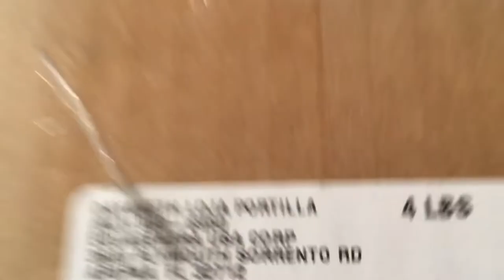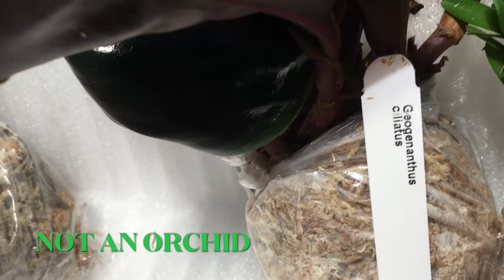Ecuagenera Unboxing 1-14-22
Camaridium cannulatum
Cleisocentron merrillianum x Cleisocentron gokusingii
Dichaea ancoraelabia
Dryadella simula
Lepanthes cascajalensis x Lepanthes pelvis
Lepanthes telipogoniflora
Masdevallia Chaparana
Masdevallia Hawaiian Sunset
Oeceoclades decaryana

All plants arrived in good condition. Some leaf loss on a couple. Some with not the greatest root systems, pretty desiccated, possibly because of the long distance trip from Ecuador to SoCal.  I planted them all in the sphagnum they came in for now. I want them to settle in before possibly changing the media they shipped in. I will keep them in my quarantine area under grow lights for the next couple weeks until I ensure no pests hitched a ride. I put Mycorrhizal Fungi on the sphagnum and watered down. Fingers crossed all plants will settle in well and establish roots.